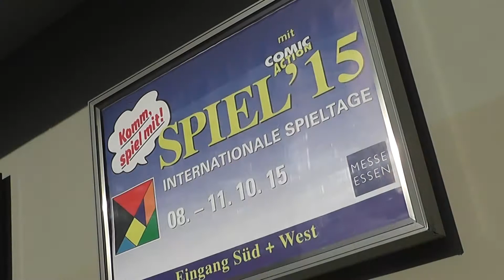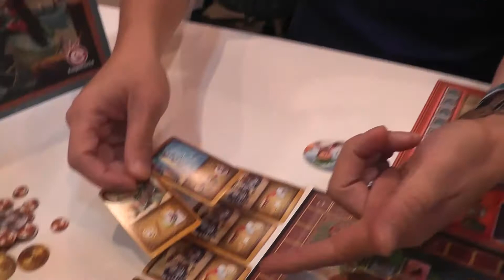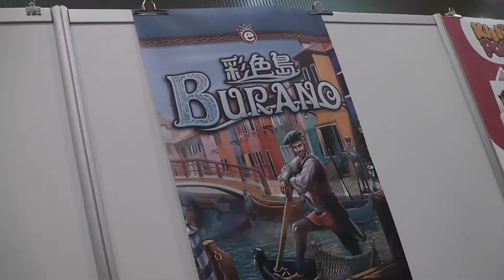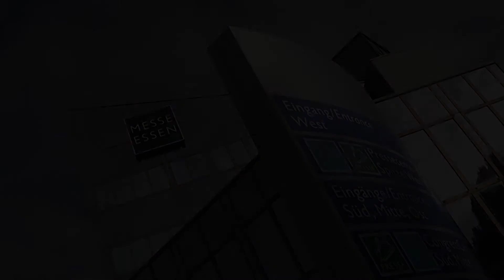Game overview: Burano at Spiel 2015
Burano is an island in the Northern Venetian Lagoon famous for crystal and lace works.

Now it'll also become famous for being a truly gorgeous looking game by company EmperorS4.

Designed by Yu-Chen Tseng and Eros Lin, Burano comes with a very interesting and innovative pyramid building mechanic to advance the game and help you get the victory points you need to win.

This is a very quick overview of the game recorded at Spiel 2015.